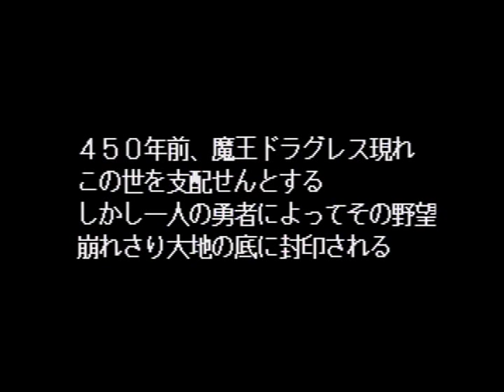Lightning Legend - Opening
The opening sequence to Konami's 1997 PS1 fighting game, Lightning Legend: Daigo no Daibouken (Daigo's Big Adventure).